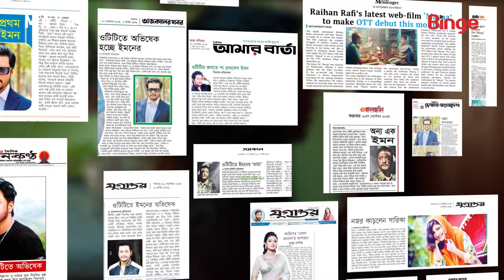Super Hit Acting on MAYAA | Raihan Rafi | Emon | Sarika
Lily নিবেদিত রায়হান রাফী’র ‘মায়া’ দেখুন Binge-এর ওয়েব অথবা Binge App-এ।
Raihan Rafi | Emon | Sarika Sabrin

for new contents everyday!